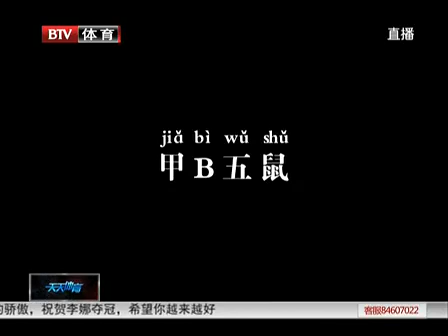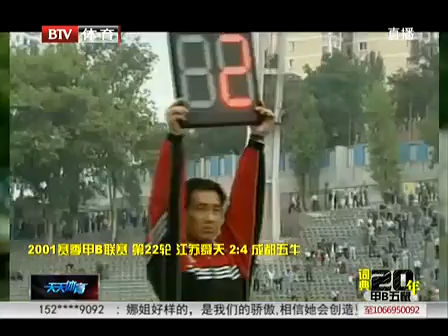中国足球职业联赛年词典20年甲B五鼠篇5